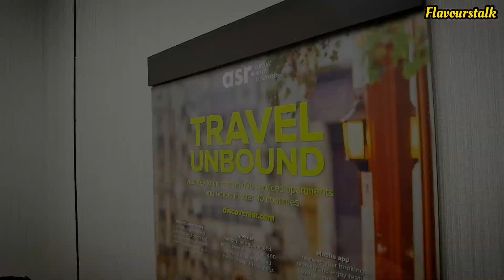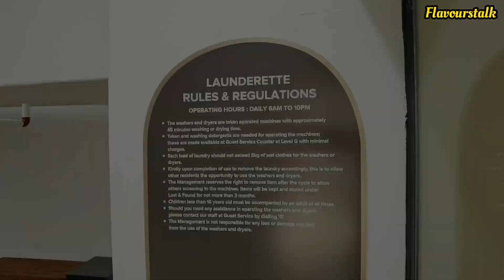Invited Review New Sky Residence Prai Service Residence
@Hock Chai's Flavours Talk 让味道说话
YouTube Video :

Sky Residence Prai Managed by The Ascott Limited
Menara Sentral, G-01, Jalan Juru Sentral, 14000 Bukit Mertajam